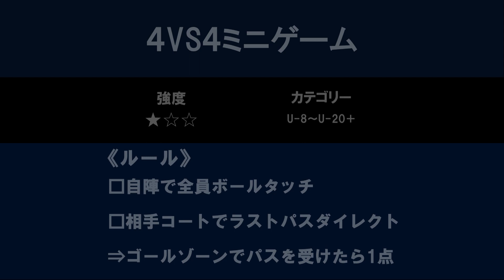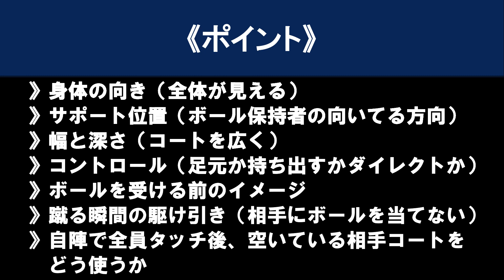《TR》ルール付き4VS4ミニゲーム 自陣で全員触る/相手コートでラストパスダイレクト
最後にポイント解説があります！！

ミニゲームは、ルールによって多様なスキルを取得出来ます。
この4VS4ではボール回し（ロンド）と同じ程度の強度であるにも関わらず、360度の情報を必要とし、判断の要素はゲームと同じです。
ゴールが無くてもミニゲームが出来ますし、広いスペースが無くても出来ます。
小学生から大人まで広い年代で使用できるトレーニングです。

《ルール》
3つの条件をクリアすれば得点
□自陣で全員触る
※全員触る途中で相手に触られたり、取られても相手がパスを繋ぐ前に
取り返せば継続してカウントOK
例えば、2人触っていて、3人目にパスした時に相手にボールを取られても
奪った相手選手がパスで繋ぐ前にボールを奪い返せたら、2人触ったカウント
のままでボール回しが可能。

□相手コートでラストパスダイレクト

□ゴールゾーンでパスを受けたら得点
※ダイレクトのラストパスが出る前にゴールゾーンで待ち伏せはダメ（味方も相手も）
※ゴールゾーンで先に相手チームが触ったらノーゴール
⇒その場合ゴールラインから出たという認識でゴールキック